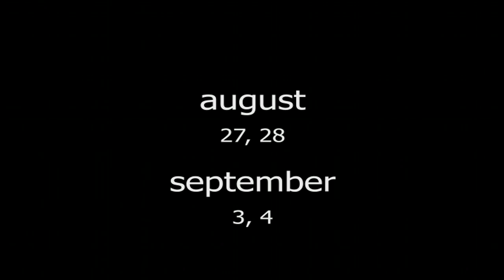THE SADIST -1963 (Rated 100% Rotten Tomatoes ) Vilmos Zsigmond, Cinematographer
Coming Attraction  NightHawks' Matinee  Cat 85